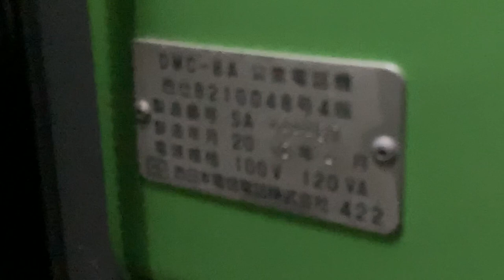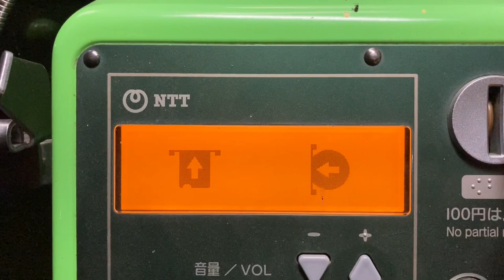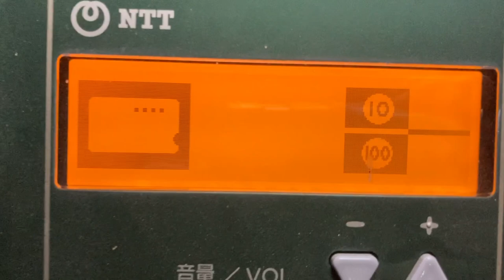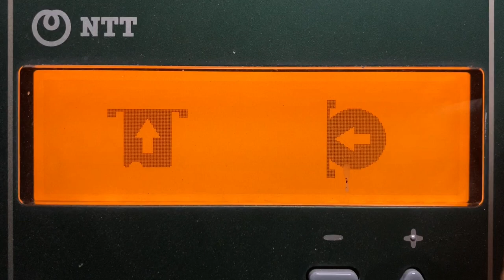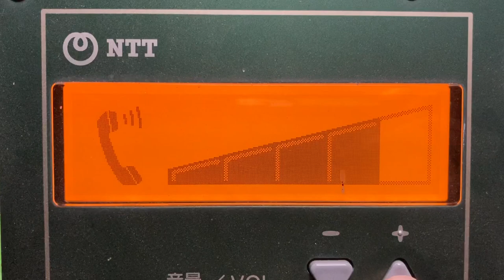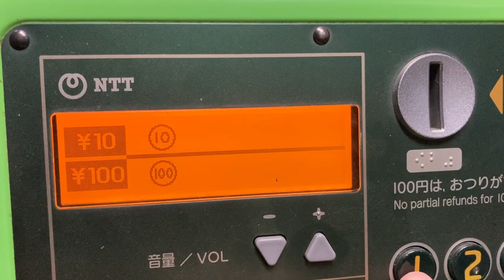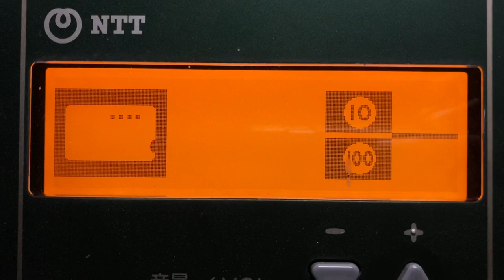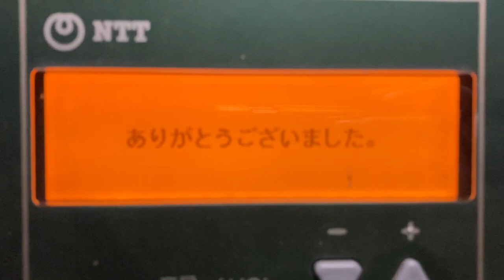DMC-8A公衆電話機 動作シーン集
0:00 電話ボックスの外観
0:21 銘板
0:28 初期表示のスクロール
0:56 受話器を上げ下げ
1:09 硬貨のみが返却される様子
1:24 カードのみが返却される様子
1:41 カードと硬貨が返却される様子
1:58 テレホンカードを逆向きに挿入するとすぐ返却されます
2:08 残度数0のカードを挿入すると、「0」と表示されすぐ返却されます
2:25 10円玉は5枚まで、100円玉は4枚まで同時に投入できます
2:54 カードと10円玉5枚、100円玉4枚を同時投入する様子
3:21 音量変更
3:33 料金を投入せず117(時報)をダイヤルすると発信失敗
3:43 10円玉を投入して117(時報)に発信
4:00 残り時間が15秒になると点滅表示開始
4:15 残り時間がなくなると通話が切れます
4:21 カードで117(時報)に発信
4:37 10円玉と100円玉を同時に投入した場合、10円玉から優先して収納されます
4:53 取り出し口にテレホンカードが残っている状態で2枚目を挿入し返却されると、1枚目が押し出されます
5:13 カード度数が0になるとその時点でカードが返却され、残り1度数分は継続して通話ができます
5:37 残り時間が15秒になると点滅表示開始
5:52 残り時間がなくなると通話が切れます